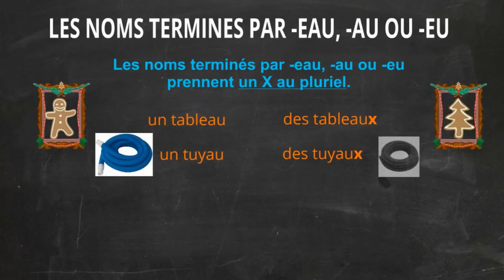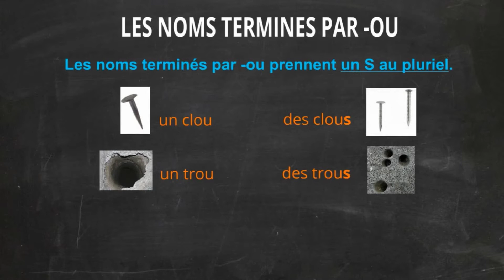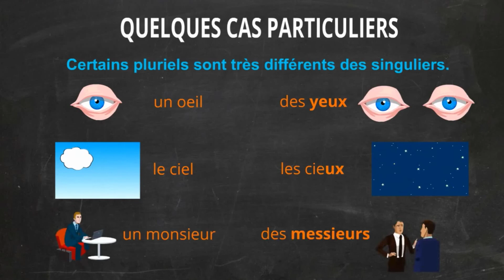O8 - Le pluriel des noms communs (cas particuliers)